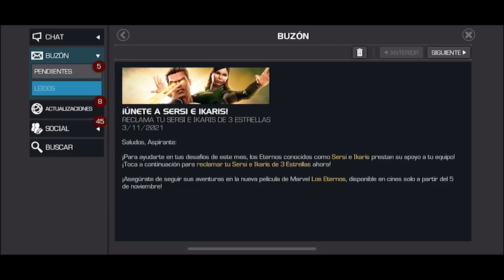TE EXPLICO LA MISIÓN SECUNDARIA | PURO ROBOT 😋 | MCOC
Faciilito... pasen a recoger sus premios que es semanal :P